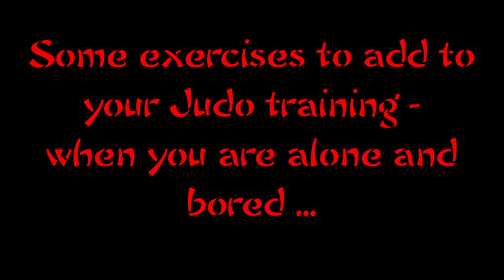Judo exercises - training can be so much fun (even when you are alone)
You can try this at home kids ...